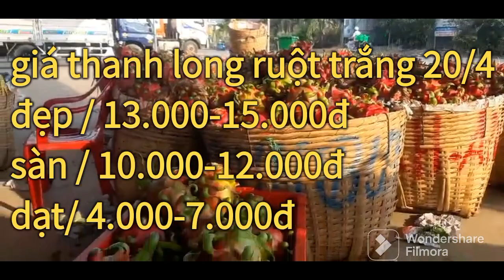giá thanh long hôm nay 20/4 đâu là nguyên nhân giá thanh long ruột trắng thấp